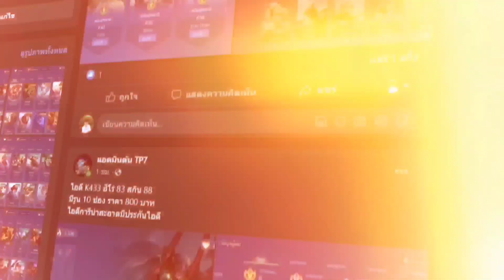RoV - Nakroth กฎการเอาชีวิตรอด จากดงศัตรู!